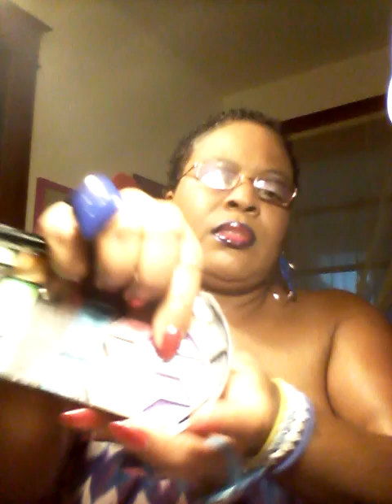CHIT CHAT LOOK OF TODAY...{Nonstop November 4}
MY OTHER YOUTUBE CHANNELS:

👉JUICY TINGLES
This channel is geared towards people who like ASMR/MUKBANG

👉Demetria Wilson
This channel was originally geared towards Child Support questions and answers

eyesmarriednow

 Demetria EyesMarriedNow Wilson

MAILING ADDRESS
683 Ridge Rd #305

CHIT CHAT LOOK OF THE DAY...{Nonstop November 4} By: EyesMarriedNow